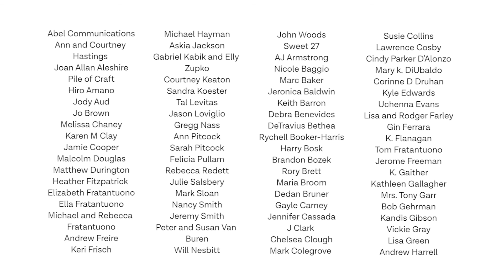WAYM Ayanna White Identity Pie Spring 2019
Everyone has an identity that is intersectional, but what would happen if we started embracing that fact? With my video I would like for it’s viewers to reach a common ground, and respect the fact that we are the same in the sense that we are so different.
(2019)